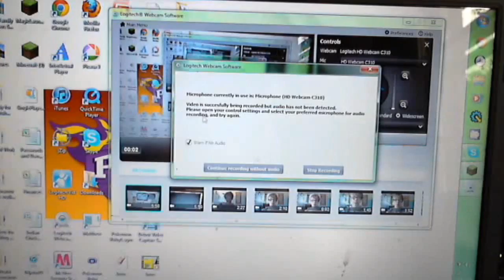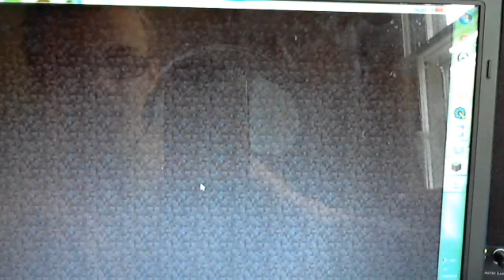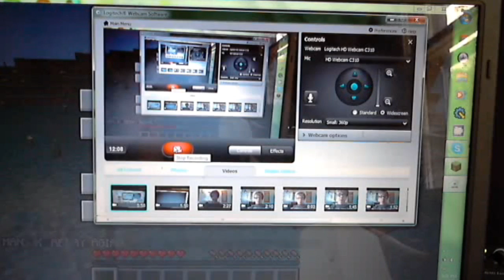THG Ep.2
I know its not thursday but this is old footage and I need something to produce. So enjoy. Music by Sonic Librarian with Release the Hounds.